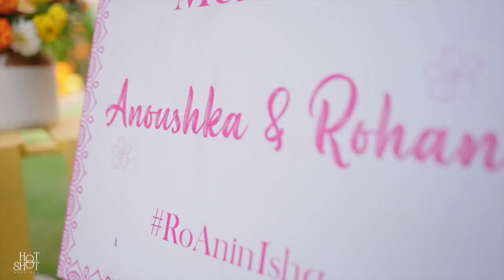A Glimpse of an Exotic Destination Celebration at Fairfield By Benaulim Goa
Anushka and Rohan's trailer is a breathtaking video shot by the talented team at Hotshot Weddings. Set against the stunning backdrop of Goa, India, this destination wedding is a true fairytale that comes to life. The trailer showcases the intimate moments between the bride and groom, as well as the joy and celebration shared with their loved ones. From the emotional first look to the romantic beachside ceremony, every detail has been captured to perfection by the skilled videographers at Hotshot Weddings. Experience the magic of Anushka and Rohan's dreamy Goa wedding and get a glimpse into their special day through the expert lens of Hotshot Weddings. Don't miss out on this beautiful wedding trailer!